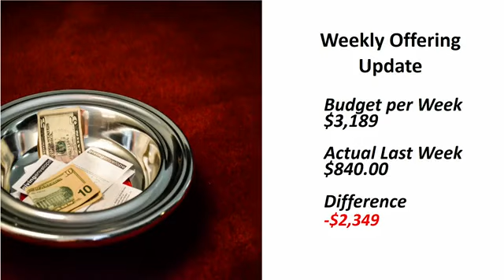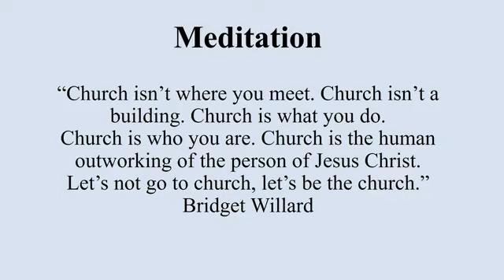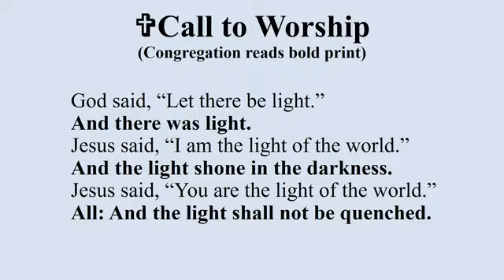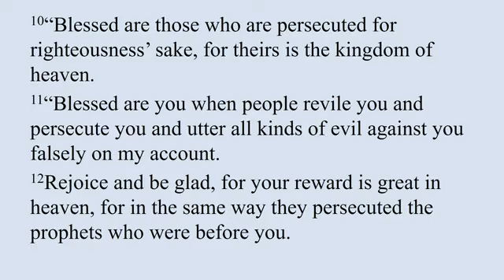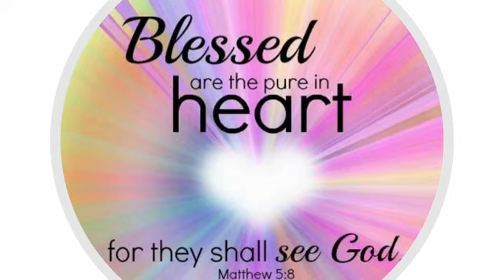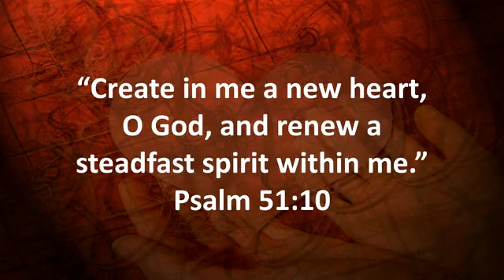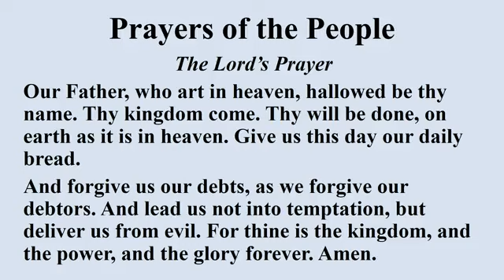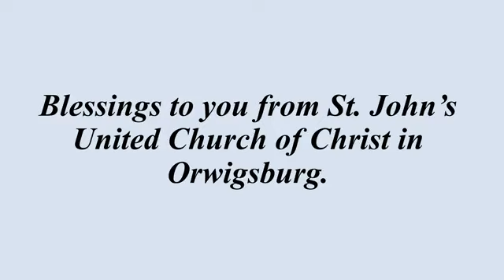St John's UCC Orwigsburg - January 29, 2023